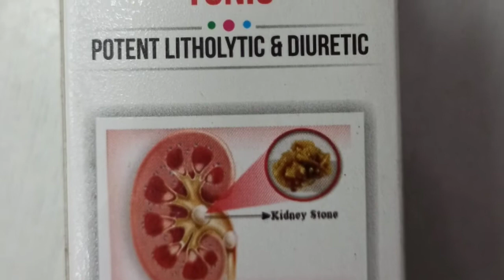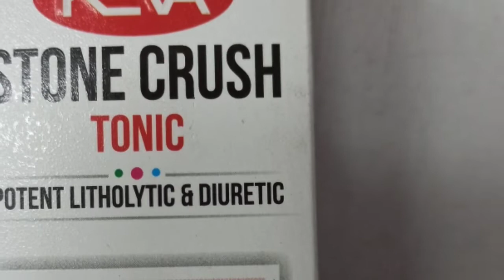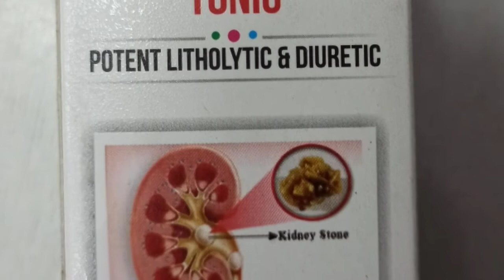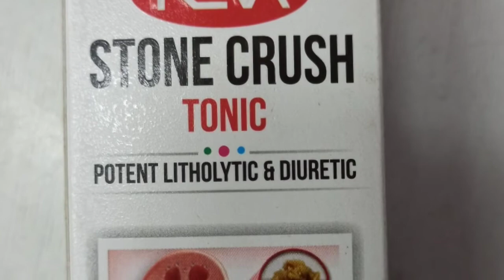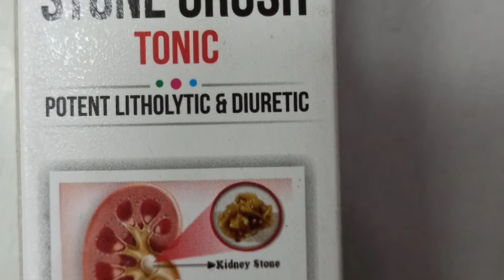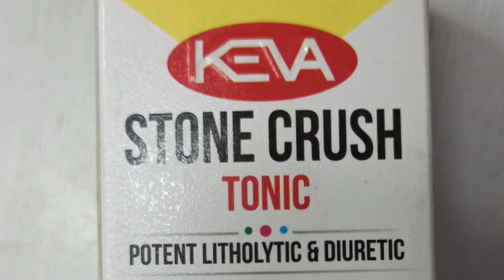Stone crush Tamil (urinary stone problem)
Keva Stone Crush

Pack Size : 100ml

Keva Stone Crush has been launched for kidney health. This is known to possess multiple benefits such as managing Uro-genital diseases such as Kidney stone, bladder infection and other Urinary Tract infections.  Stone Crush is also a diuretic that flushes out small stones from the kidneys.

Being blend of internationally acknowledged herbs this is known to be helpful in following :

1)      Normalized pH and alleviating burning due to infections

2)      Antimicrobial properties help in different urinary infections

3)      Anti-inflammatory function

4)      Preventing the recurrence of stoners

5)      Preventing kidney stone formation including Calcium Oxalate Stoner, calcium & phosphate stones

6)      Diuretic and demulcent properties

Key Ingredients :

Presence of potent litholytic and diuretic properties carrying ingredients this product has unique performance.

·         Bergenia Ligulata

·         Crataeva Religiosa

·         Boerhaavia Diffusa

·         Tribulus Terrestris

·         Coriandrum Sativum

·         Picrohiza Kurroa

·         Elettaria Cardamomum

Directions for use:

Generally, 2-3 teaspoonful 2-3 times a day or please consult your physician to prescribe the dosage that best suits the condition.

This is not a medicine and not intended to treat, prevent, cure or diagnose any diseases please consult your healthcare physician.

This product is not intended to treat, prevent, cure or diagnose any diseases. Please consult your healthcare physician.